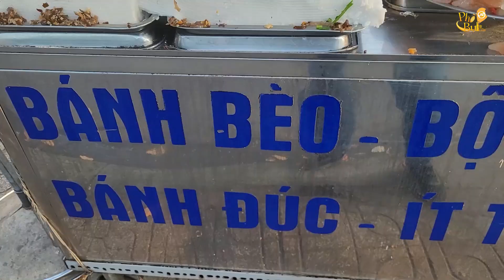Xe bánh bèo ba món bán sớm cực kỳ hấp dẫn thực khách giá 30 ngàn phần//Phố Bụi